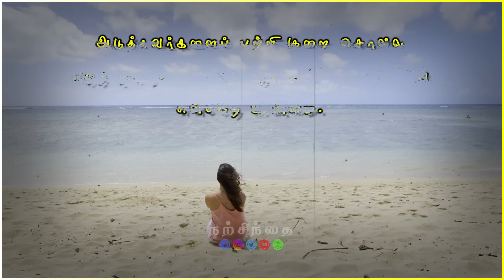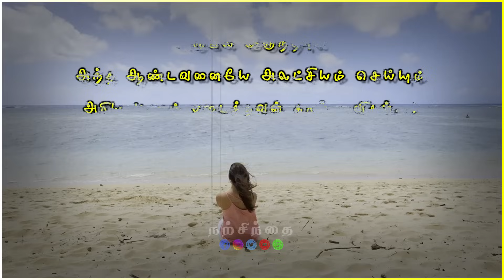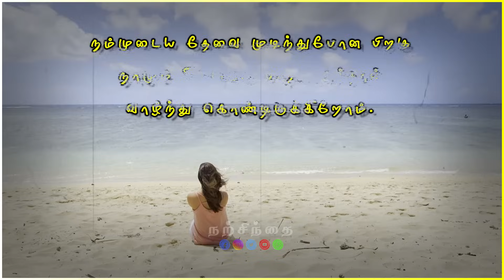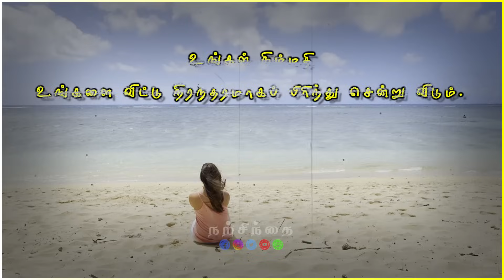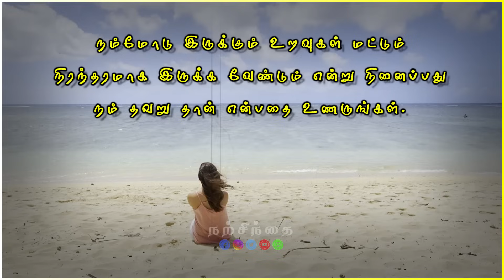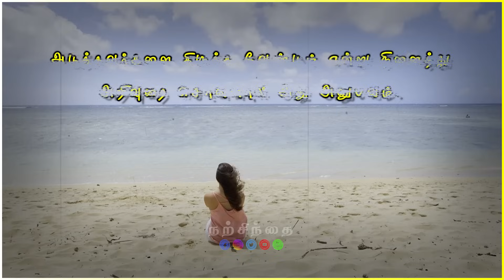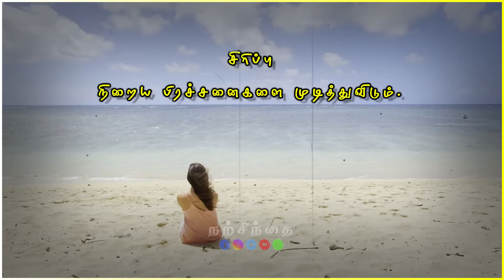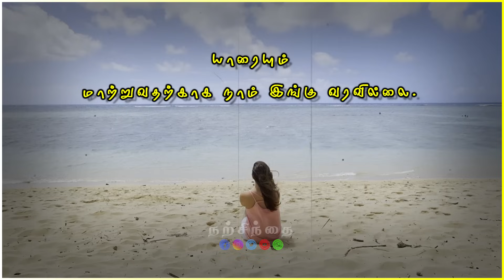🚫உன்னை வேதனைப்படுத்த யாரையும் அனுமதிக்காதே!😭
minutemotivation
gymmotivation
inspiration
epic
life inspiration
tamilmotivation
PowerfulMotivation
tamilmovies
tamil
tamilkavithaigal
books
quotes
status
tamillove
lifequotes
lifelesson
tamilwhatsappstatus
lovefailure
thoughts
fitnessmotivation
besttamilquote
bestmotivationalquote
tamilsinthanaigal
love
sad
sad satus
emotions
feelings
newlife
newlifemotivation
newlifemotivational
happynewyear
Humanity
relationship
relationshipgoals
relationshipadvice
WhatsAppStatus
BestLifechanging
trendingwhatsappstatus
trendingstatus
trendingvideos
தன்னம்பிக்கை
Narsindhai
Positive Vibs
Motivational
WhatsApp Status
Motivational Quote
Quote
அனுபவ வரிகள்
trending
trending video
trending whatsapp status
Motivational Lines
Success Quotes
Life Quotes
tamil motivational
motivational videos
self confident
time for greatness
tamil
tamil motivation
sad status
live
valkai thathuvangal
natsinthanai
valkai thathuvam
sindhanai
sinthanaigal
sinthanai thuligal
sinthanai thuligal in tamil
narsinthai
natsinthanai
narsindai
narchindhai
nar chinthanai
natsinthanai in tamil
narchinthanaigal
valkai thathuvangal
partnership problems aptitude in tamil
blood relation reasoning tricks tamil
syllogism reasoning tricks tamil
relationship motivational speech in tamil